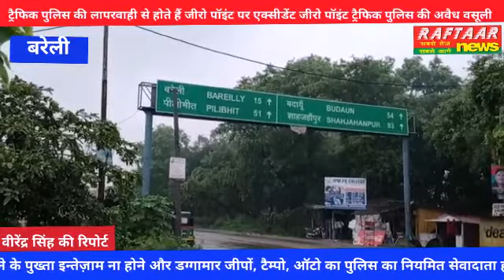ट्रैफिक पुलिस की लापरवाही से होते हैं जीरो पॉइंट पर एक्सीडेंट जीरो पॉइंट ट्रैफिक पुलिस की अवैध वसूली